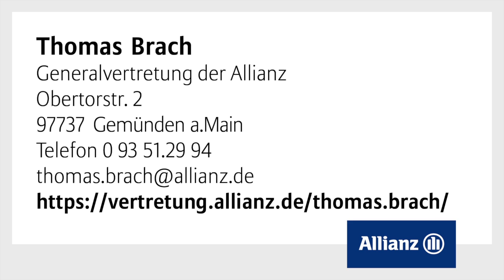Allianz Generalvertretung Thomas Brach, Gemünden am Main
Mein Name ist Thomas Brach. Seit dem Jahr 2000 bin ich Generalvertreter bei der Allianz in der Drei-Flüsse Stadt Gemünden am Main. Ich steh für Vertrauen, Beständigkeit und Zuverlässigkeit.
Ich biete Ihnen kompetente, ehrliche und maßgeschneiderte Beratung. Ganz egal ob Sie Risiken absichern, Ihre Familie schützen oder für Ihr Alter vorsorgen wollen. Privat wie auch im Firmenbereich steh ich Ihnen mit meiner langjährigen Erfahrung zur Seite.
Schauen Sie einfach bei mir vorbei und machen Sie sich selbst einen Eindruck!

Generalvertretung der Allianz
Obertorstr. 2
97737 Gemünden am Main
Tel.: 09351/2994

Dieses Video wurde produziert von: Clipessence GmbH, Berlin